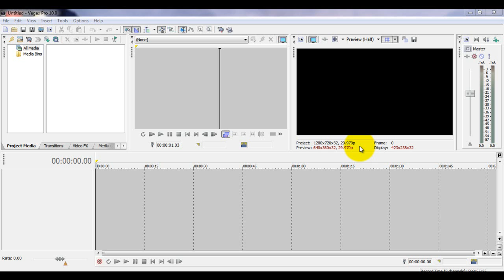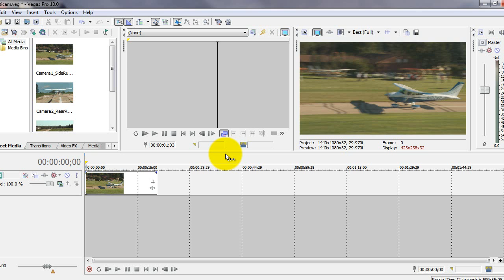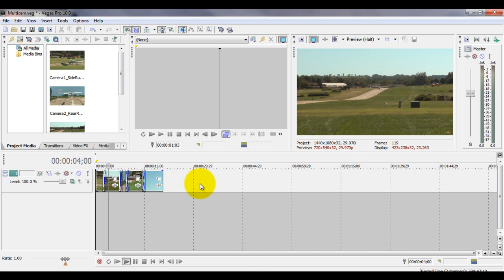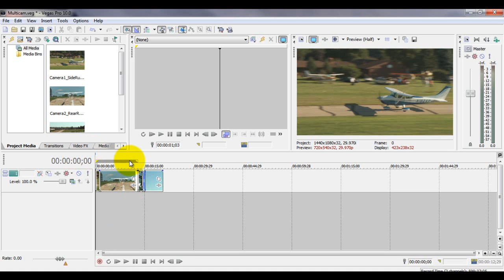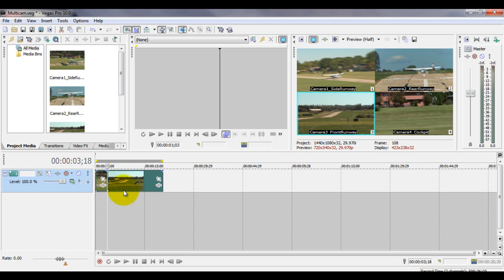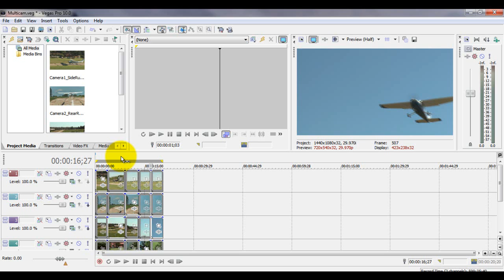Multicam Editing in Sony Vegas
Do you want more videos with JT?

About JT
JT delivers his advice and how-to videos on YouTube.
Every week, we produce one new video which shows how technology fits into your life.
We cover all aspects of technology from my personal use perspective, concentrating on productivity solutions.
Solutions like Windows, Mac, iOS, Android, iPhone, Apps, Gmail, Google Drive, iPad, Tables all get covered.

For more from JT
on the Web